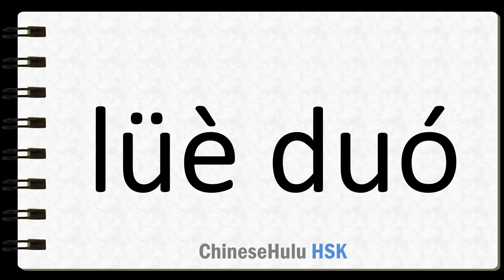How to Say to plunder in HSK Chinese